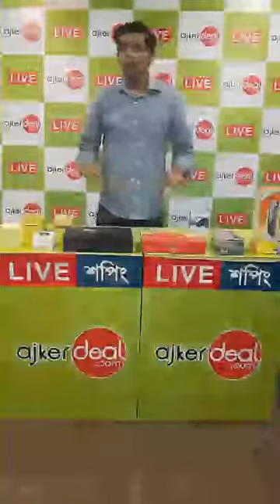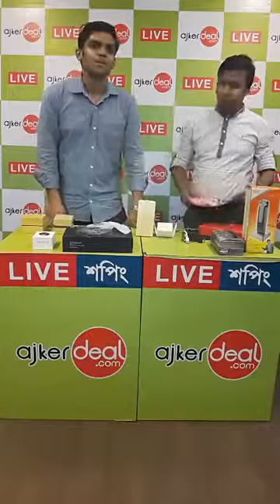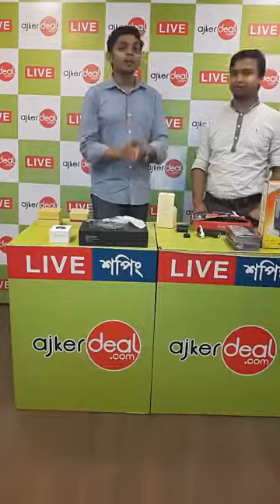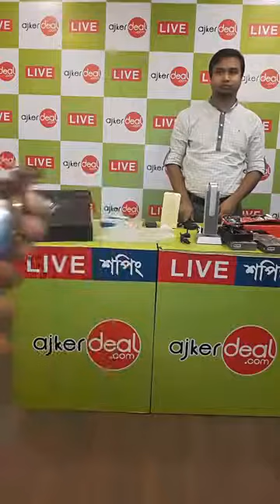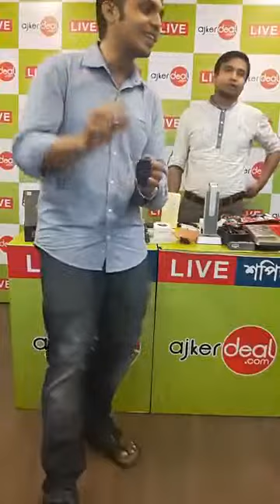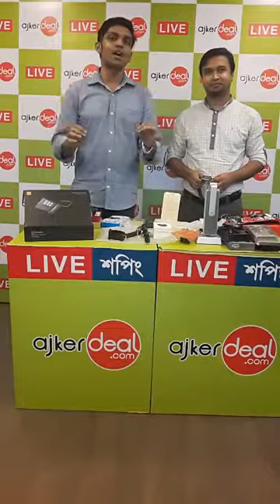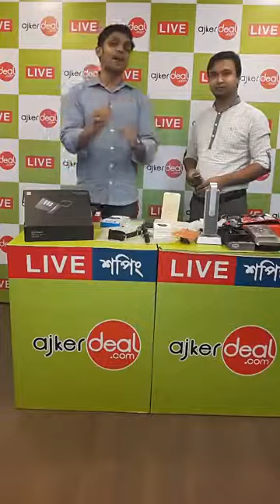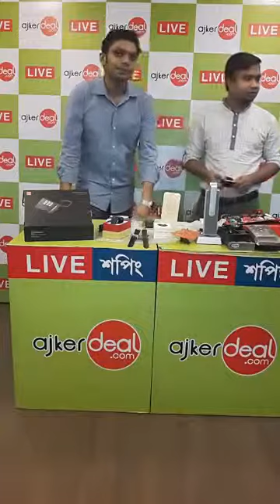Ajkerdeal Live Shopping Episode 17 21/03/17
About Ajkerdeal

"Ajkerdeal Live Shopping" is promotional show which airs Live on Facebook. Ajkerdeal Facebook Live Shopping was the first to create FB Live shopping trend in Bangladesh. Hosted by Tofa and Junaid, Ajkerdeal Live started and created a new era in Bangladeshi online shopping.

Ajkerdeal.com is the "Largest Online Marketplace" of Bangladesh. It has become the leading e-commerce site of the country. To buy your favorite products online, Ajkerdeal.com is the right place to choose from.
Ajkerdeal.com is a sister concern of Bdjobs.com founded by Ex BASIS President Mr. Fahim Mashroor, CEO and Founder - Bdjobs.com
Famous Actor, Singer Tahsan Khan is currently the Brand Ambassador of the company.